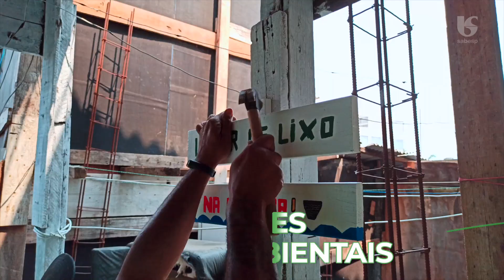Programa Novo Rio Pinheiros - Ação Aguas Espraiadas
Programa Novo Rio Pinheiros - Ação Aguas Espraiadas - Institucional